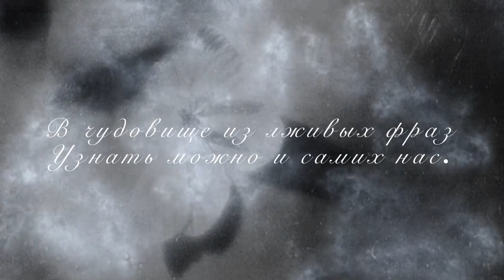Чудовище из лживых фраз | Автор стихотворения: Галина Весенняя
Чудовище из лживых фраз
В густом и промозглом тумане
С презрением смотрит на нас.
Блестят огоньки его глаз!
Ждёт встречи назначенный час,
Сказать то, что очень несчастно
Горит ложь внутри ежечасно.
Слоняется тихо по улицам мрачным.
Бывает, вздыхает ветрами потерь.
Оно открывало и вечности дверь,
Страдало и выло, как раненый зверь.
Того, кто надежду подарит теперь,
Оно ищет в сером тумане,
Но мир лишь презрением ранит.

В чудовище из лживых фраз
Узнать можно и самих нас.